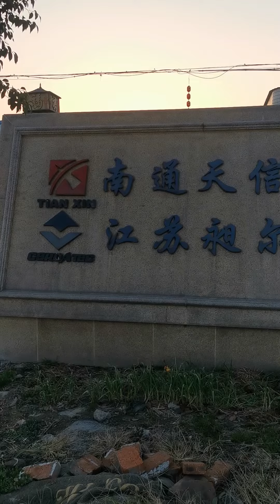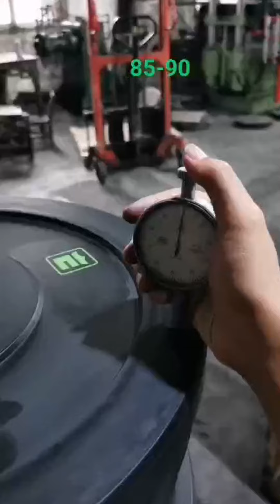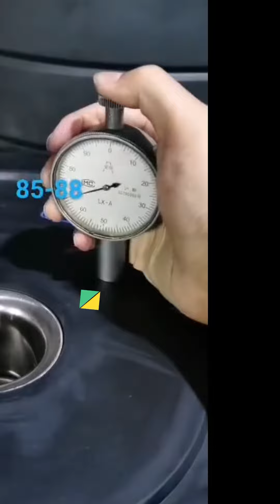Cerdatec Company Introduction version 2023